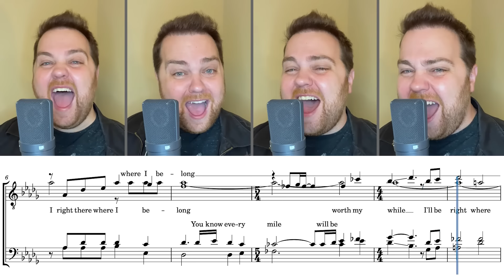you can't sing this without passing out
This video was a collab with Tim Waurick, he recorded this awesome tag to be transcribed - check out his channel :)
Arranged by: Aaron Dale